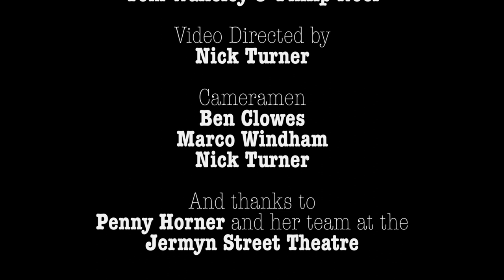In Gay Company - Closing Time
In Gay Company by Fred Silver
A Cabaret Revue
Director  Darren Royston
Musical Director  Tom Wakeley

Cast

Matthew Boyd
Kelly Burke
James Hodgson
David Pendlebury
Gary Tushaw

Voice of Fred Silver
Chandano Fuller

Lighting  Michael Corcoran
and Mike Robertson

Stage Manager  Jamie Trott

Costume Supervisor  Lesley McKierdy

Ballet Costumes  Kinglsey Hall

Jillie Frost

Produced by
Tom Wakeley & Philip Noel

Nick Turner

Cameramen
Ben Clowes
Marco Windham
Nick Turner

Penny Horner and her team at the
Jermyn Street Theatre